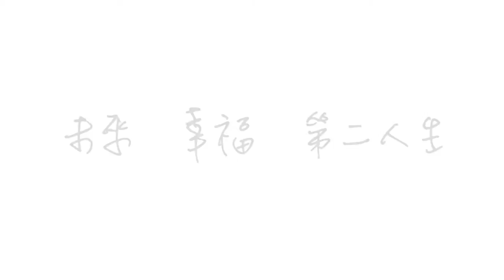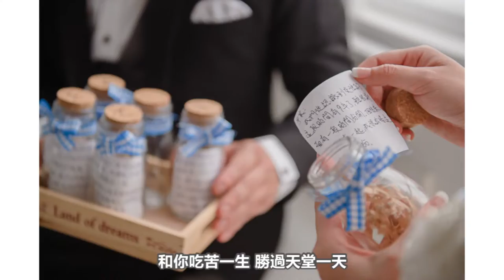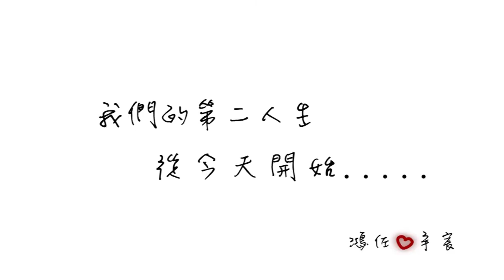Yvette and Josh final 03